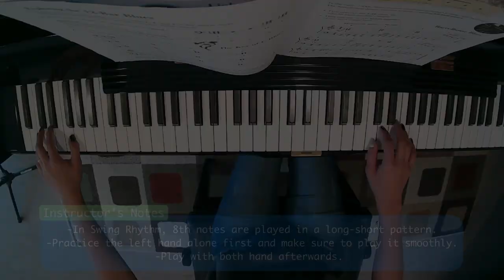Barrelhouse Blues - Piano Adventures 3B Lesson Book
Piano: Yuju Jung

The 2nd Edition of the Piano Adventure Level 3B is a fresh, dynamic update for early-intermediate students. This is the level of contrasts: fast finger-work contrasted with sonorous tonal colors, and traditional harmonies mingled with contemporary sounds. Compositions from Dvorak, Rebikov, and Liszt are included along with new Faber originals.

About Basic Piano Adventures

Piano Adventures has set a new standard for a new century of piano teaching. It is fast becoming the method of choice at leading university pedagogy programs and major teaching studios around the world. But more importantly, Piano Adventures is bringing smiles to the faces of thousands of piano students. It can do the same for your students.